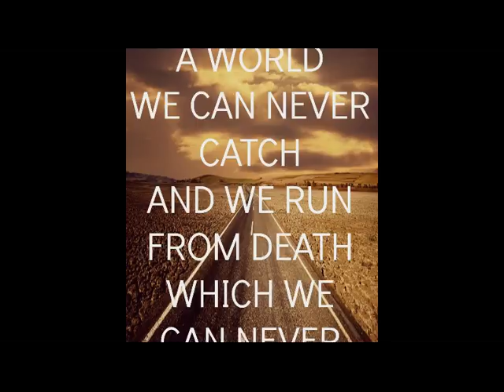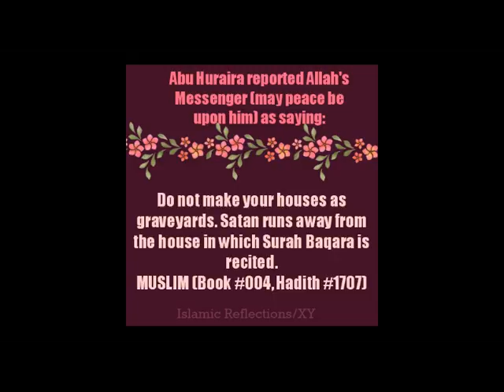A man married off granddaughter without her fathers permission, solution? [Pashto]